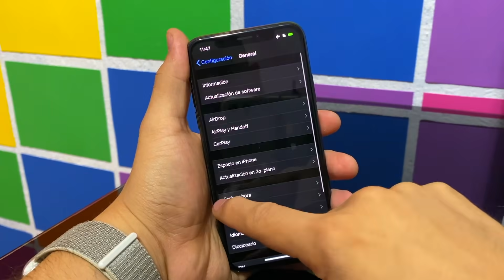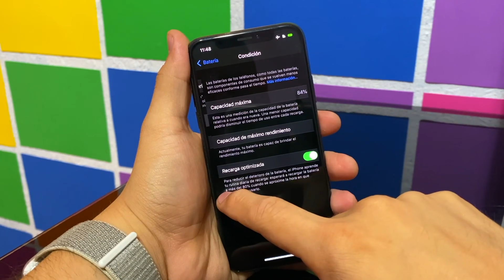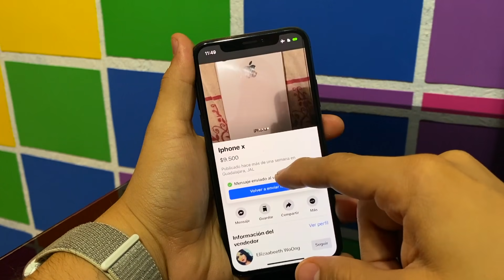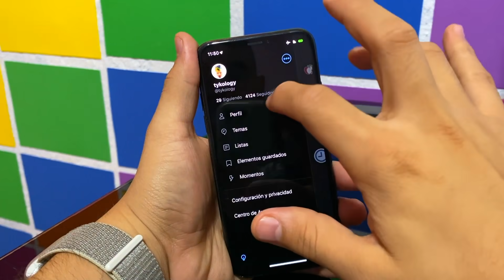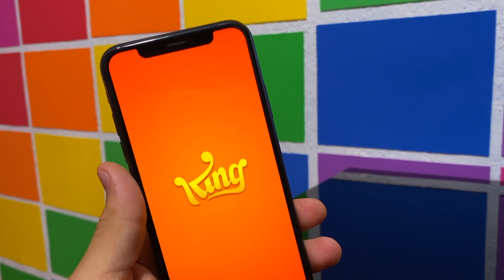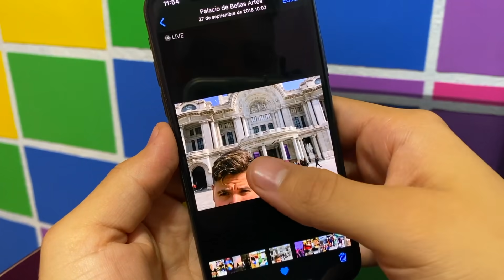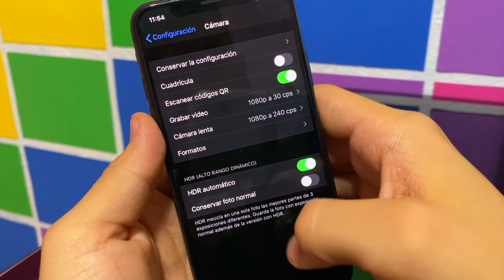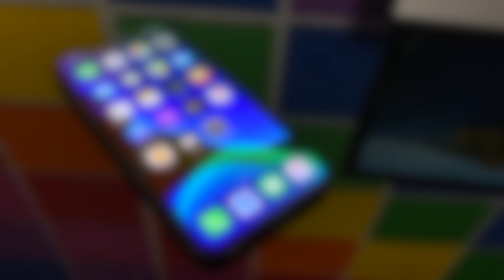iPhone X VALE LA PENA EN FINALES 2019 - 2020?